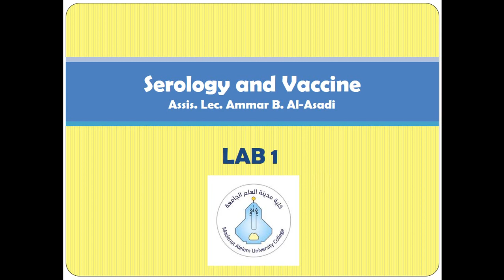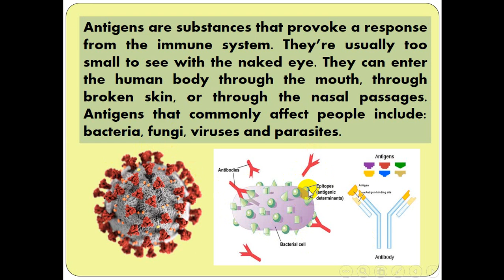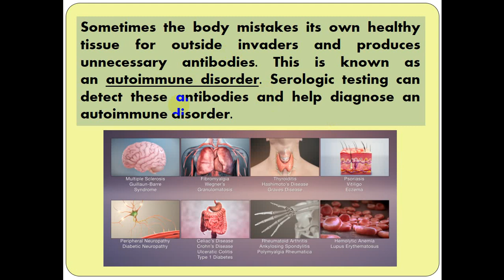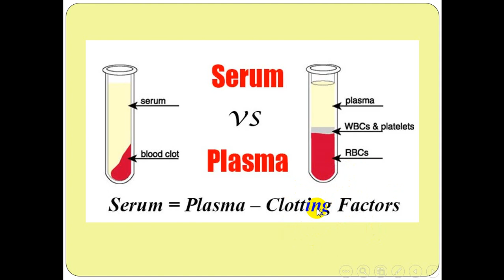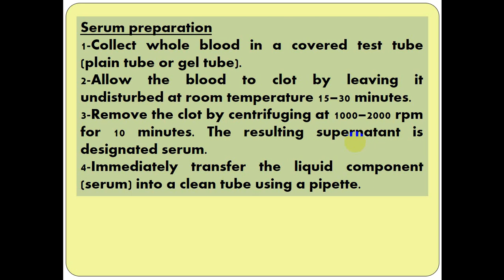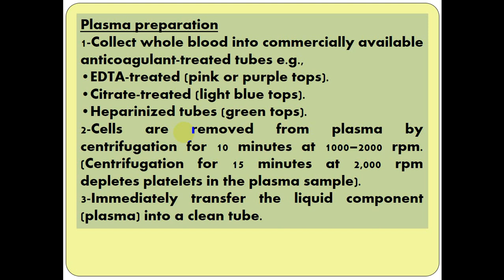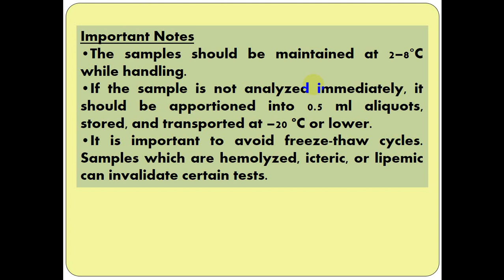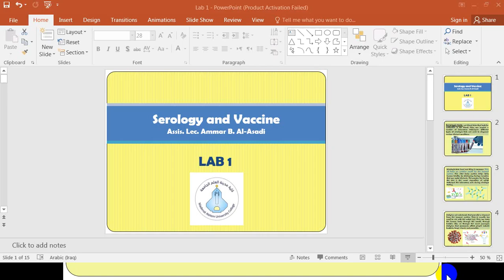Serum & Plasma Isolation (Lab 1) Serology and Vaccines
المختبر الاول / مصول ولقاحات عملي / المرحلة الثالثة
قسم علوم الحياة / كلية مدينة العلم الجامعة / بغداد / العراق